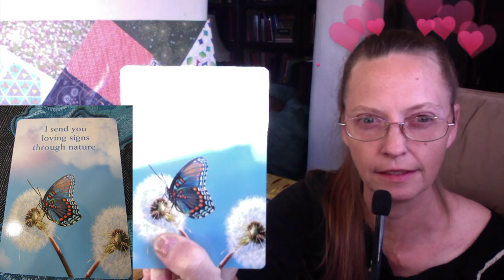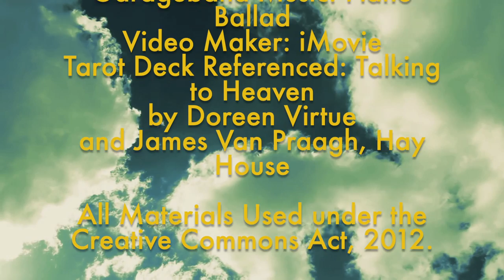Libra: Messages From the Great Beyond Oct 2019